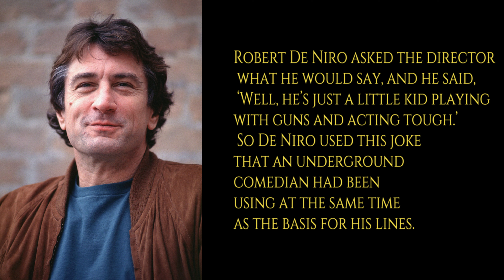You Talking to me? | Famous Quotes - ep 7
Our hero the one who will bring balance to pop culture, Quotation Lad is here to inform you on certain quotes from all of popular culture and where they come from. So to begin Quotation Lad will look at You talking to me? from the 1976 movie Taxi Driver